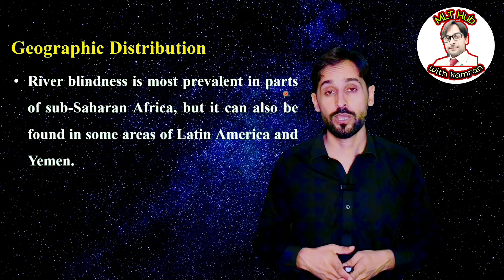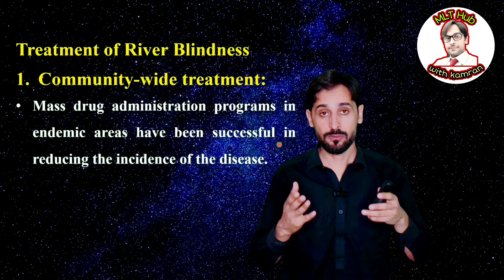River Blindness | River Blindness Disease | MLT Hub with kamran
In this video, we discuss river blindness (onchocerciasis), a parasitic disease transmitted by blackfly bites. Learn about the causes, symptoms like skin irritation and vision loss, and the prevention methods that can protect communities from this debilitating condition.